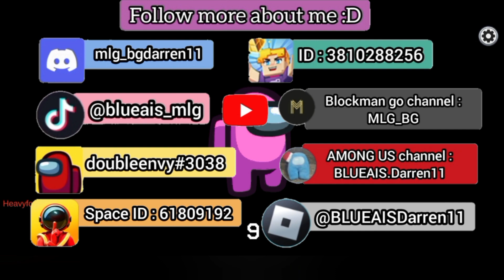NO ONE CAN SURVIVE MY HUNTING in Among Us Hide and Seek!! 😎🔥 *HUGE announcement*